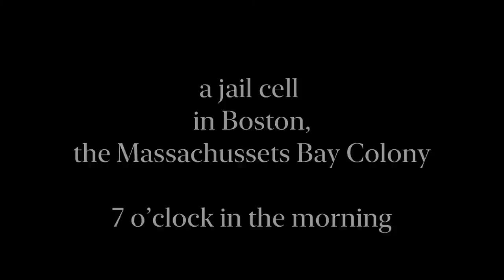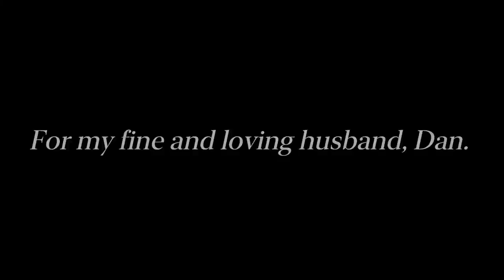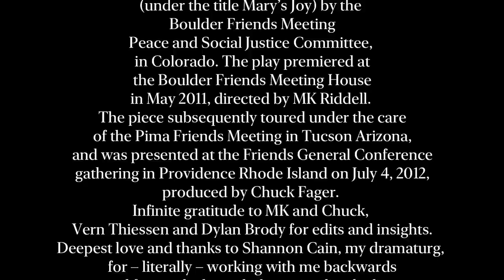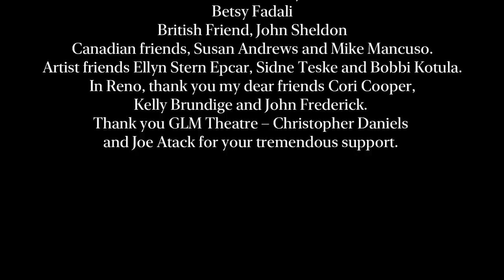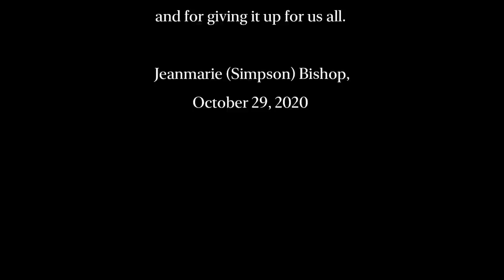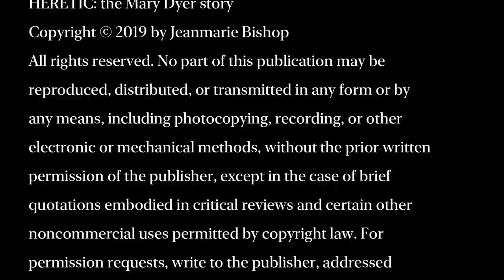Heretic - the Mary Dyer Story (universally accessible - for full accessibility, use closed captions)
The life and death of Quaker Mary Dyer, hanged in Boston June 1, 1660.

OPENING CREDITS

Arizona Theatre Matters
with generous support from
The Lyman Fund
and
The Living History Foundation

present

HERETIC - the Mary Dyer Story

a jail cell in Boston
Massachusetts Bay Colony

7 o’clock in the morning

AUDIO DESCRIPTION

A sign language interpreter, dressed in black, signs and mouths the words that are spoken off camera. Her expression is sombre.

CLOSING CREDITS

For my fine and loving husband, Dan.

Dawn Schoenberger
Nationally Certified ASL Interpreter

Jeanmarie Simpson
Playwright and Voice

MK Riddell
Director

Hoot Williams

Pianist and Composer

Lindsey McHugh
Sound Designer

Kevin Tye
Sound Editor and Engineer

Ronald Page
Video Editor

ACKNOWLEDGMENTS

HERETIC was originally commissioned
 (under the title Mary’s Joy) by the
Boulder Friends Meeting Peace and Social Justice Committee, in Colorado. The play premiered at the Boulder Friends Meeting House in May 2011, directed by MK Riddell.
The piece subsequently toured under the care of the Pima Friends Meeting in Tucson Arizona, and was presented at the Friends General Conference gathering in Providence Rhode Island on July 4, 2012, produced by Chuck Fager.

Infinite gratitude to MK and Chuck, Vern Thiessen and Dylan Brody for edits and insights.

Deepest love and thanks to Shannon Cain, my dramaturg, for – literally – working with me backwards and forwards through the script, line by line, and making it better.

Thank you all the friends (far too many to name and too many I would forget to name)
 who looked at the script as it evolved
through interminable drafts.

Thank you, all the historians who made the
scarce details of Mary’s life available for research, and to Brooke Shields for her candid, honest personal insights about postpartum depression and postpartum disorder.

Thank you most especially for CLEARNESS,
Leslie Manning, Jaimie Mudd and Leslie Sussan.

For stepping in like the superhero she is,
SAMANTHA KING.

Thank you, all who contributed to the crowd funding campaign for the world tour that came to an unceremonious end at Heathrow on Valentine’s Day 2015.

Thank you, especially:
Doug and Cheri Smith
Bill Robison
Barbara Lee Olson
Angel Miller Tanner (in heaven)
Reno Friends Meeting
Joseph Galata
Donna and Bill Murphy-Sharp
Beth McCleary
Betsy Fadali
British Friend, John Sheldon
Canadian friends, Susan Andrews and Mike Mancuso
Artist friends Ellyn Stern Epcar, Sidne Teske and Bobbi Kotula.
In Reno, thank you my dear friends Cori Cooper,
Kelly Brundige and John Frederick.

Thank you GLM Theatre – Christopher Daniels
and Joe Atack for your tremendous support.

Thank you, John Perovich and the Now and Then Creative Company, Phoenix Arizona,
 for the staged reading in January 2018.
Thank you to director Pamela Sterling, for your beautiful and insightful staging and to actor, Laurelann Porter, for realizing so thoroughly and in so short a time the character of Mary Dyer.

Thank you, Tony Biggin and Alec Davison
for permission to use your beautiful song, Wait in the Light.

Thank you, Mary Dyer, for your life
and for giving it up for us all.

 electronic or mechanical methods, without the prior written permission of the publisher, except in the case of brief quotations embodied in critical reviews and certain other noncommercial uses permitted by copyright law. For permission requests, write to the publisher, addressed “Attention: Permissions Coordinator,” at the address below:

Fellowship of Quakers in the Arts (FQA)
1515 Cherry Street
Philadelphia, PA 19102

No part of this publication may be read or performed in any form before any audience without the prior written permission of the author, except in the case of brief quotations embodied in critical reviews and journalistic features. To request permission, please contact the author through the publisher
at the address above.

Audio Description by Carlin L. Thomas.

PLEASE NOTE: Due to abuse, all commenting on ATM's channel has been disabled.